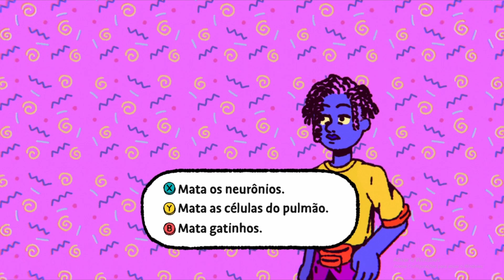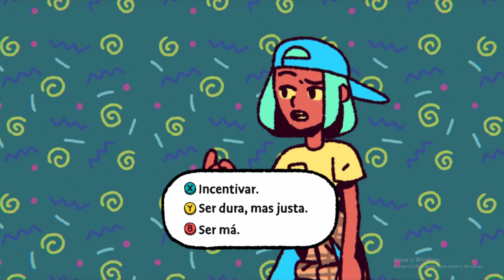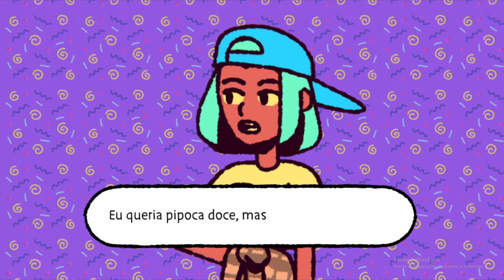UM NOVO LUGAR UMA NOVA OPORTUNIDADE, MALLTON MALL EU TO NA ÁREA | THE BIG CON #6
🔴Cruze os Estados Unidos dos anos 90 na pele de uma golpista que fugiu de casa. Escolha suas vítimas se esgueirando, vestindo
 disfarces e batendo carteiras numa aventura criminosamente cômica. Curta essa década radical, cheia de camisas xadrez e orelhões!

🔴Jogue como Ali, uma adolescente sarcástica e curiosa que troca o acampamento musical para pôr o pé na estrada. Mas não vai ser
 uma viagem qualquer! A missão de Ali é salvar a locadora da família de agiotas sem escrúpulos que querem falir a loja.
Passe a perna em estranhos, bata carteiras e engane os ingênuos viajando pelos Estados Unidos dos anos 90. E o pior: escondendo
 tudo da sua mãe. Escolha quem merece ser enganado e quem precisa de uma ajudinha. O mundo é todinho seu para enganar?

🔴A Divertida e Esquisita Década de 90 das Suas Lembranças
Tenha você vivido a juventude nos anos 90 ou não, este jogo é repleto de deliciosa nostalgia. Ele é a oportunidade perfeita tanto
 para quem quer reviver a juventude esquisita dos anos 90 quanto para quem perdeu essa década e quer saber como seria encenar
aqueles filmes adolescentes hoje tão antiquados. Camisas xadrez, orelhões, fitas VHS e shoppings: THE BIG CON tem todas as
modinhas que não saem da nossa memória (e as que a gente queria esquecer).
Mas o mais importante: você pode andar o quanto quiser no Hormipillar!

🔴Trazendo uma gameplay em portugues do Brasil (pt-br)

🔴Agora o canal tem Twitter e insta vou deixar eles aqui que tal dar uma passa neles? ainda pretendo postar muitas coisas neles